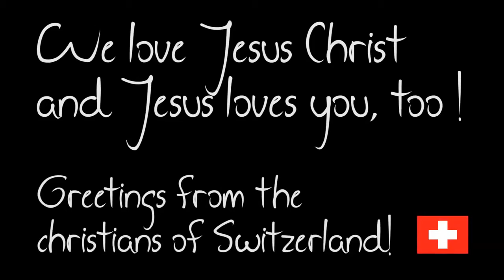🇨🇭Federal Palace of Switzerland, Bern mail 19 th 2012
@Joshua Nixon.J
Support us